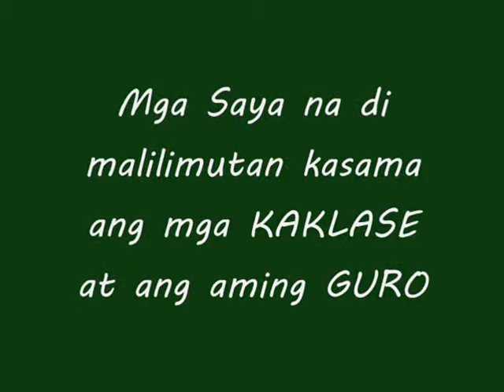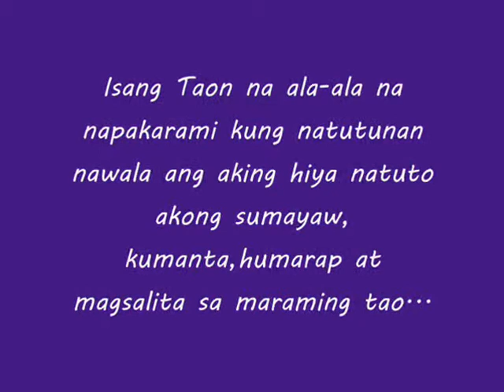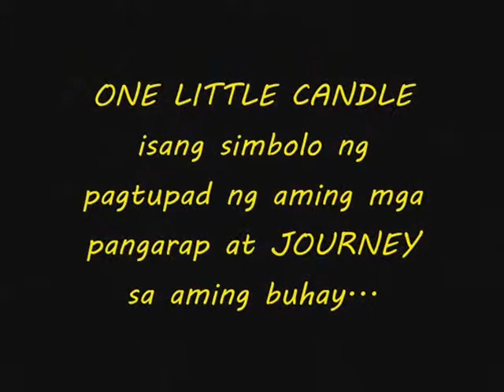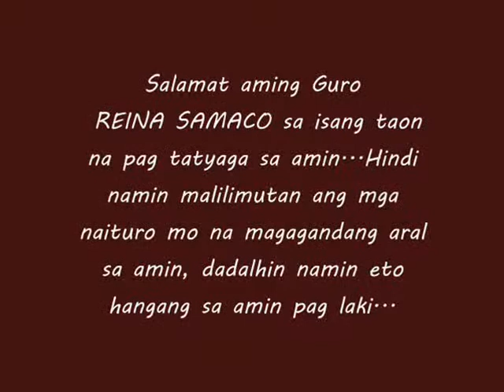Kinder 2 Maroon 2015-2016